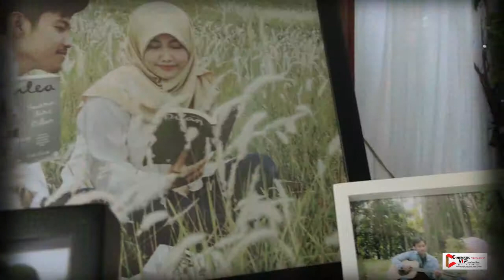Video Cinematic Teaser The Wedding Santri dan Agung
Follow : @viviproduction
For info
Chanel Youtube : vivi peoduction